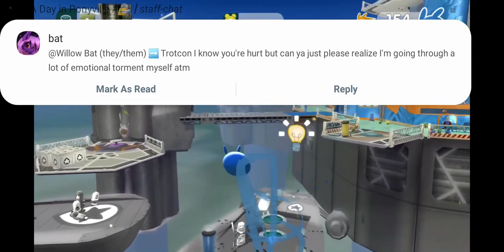Let's talk about stranger things 4 (warning spoilers of course, but also with unscripted rambilings)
Good season... you didn't even have to watch the video to get a nice summary of my thoughts.